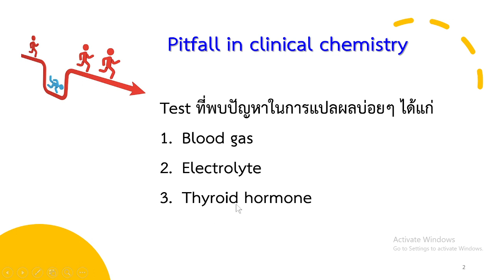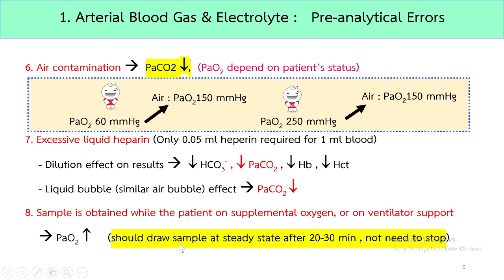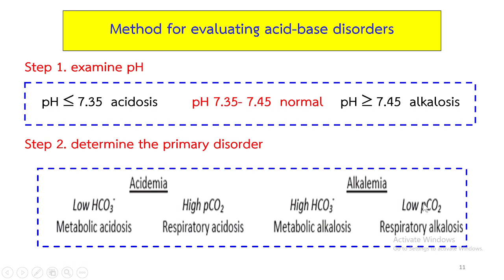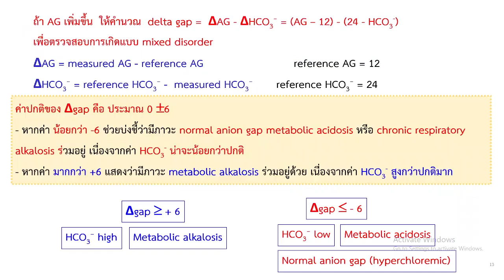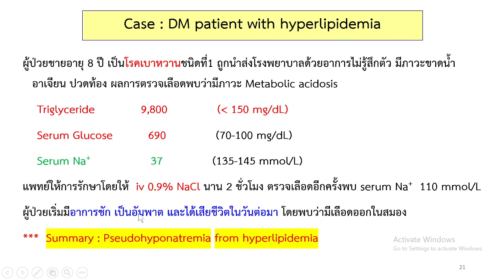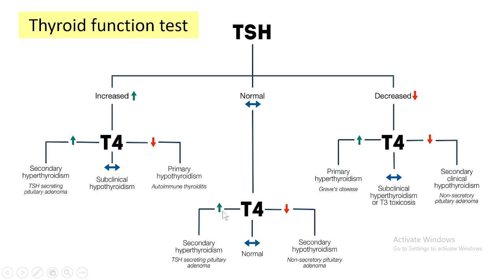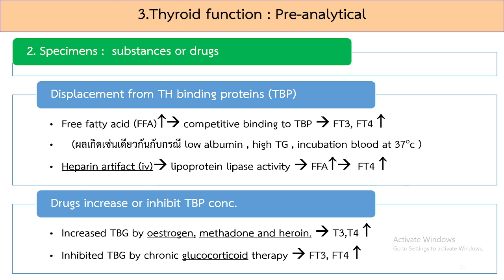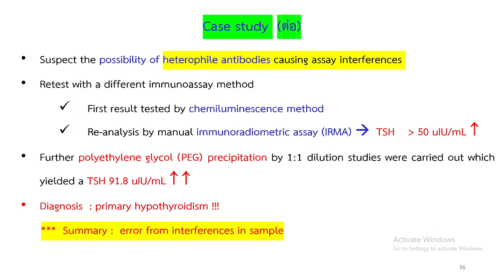MT4011 pitfall CC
หลุมพรางการแปลผลทางเคมีคลินิก